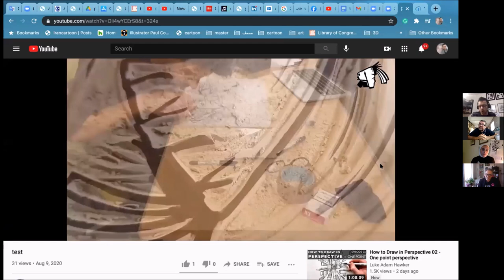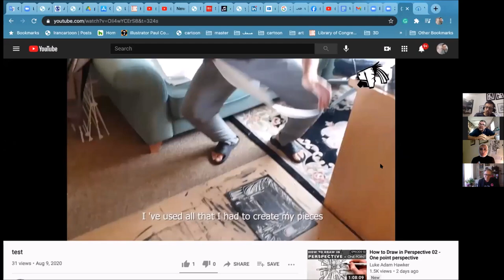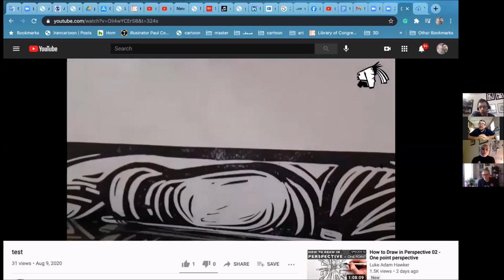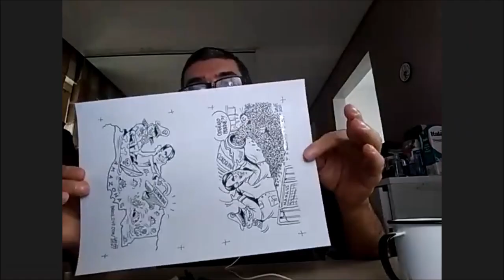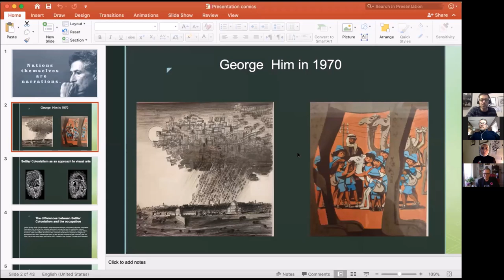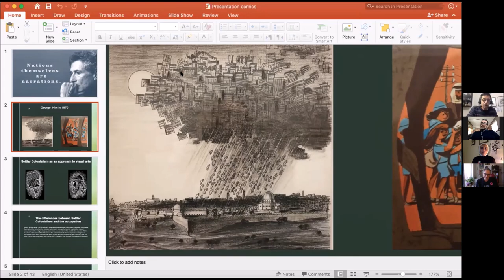How Artists Resist: Palestinian Political Cartoons w/ Sara Qaed, Carlos Latuff, Mohammad Sabaaneh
Author and activist, Miko Peled, hosts three brilliant cartoonists who have directed their art at highlighting the spirit of Palestinian resistance in the face of a brutal Israeli regime. This event featured Sara Qaed, Mohammad Sabaaneh, and Carlos Latuff discussing the power of cartoons, Palestine’s rich history of the arts, and how each artist approaches their work.

This event was held via Zoom on Tuesday, January 19, 2021.

Miko Peled is an author, writer, speaker, and human rights activist living in the United States. He is considered by many to be one of the clearest voices calling for justice in Palestine, support of the Palestinian call for Boycott, Divestment and Sanctions (BDS) and the creation of a single democracy with equal rights in all of historic Palestine. He is the author of the book, “The General’s Son: Journey of an Israeli in Palestine” and “Injustice: The Story of the Holy Land Foundation Five”.